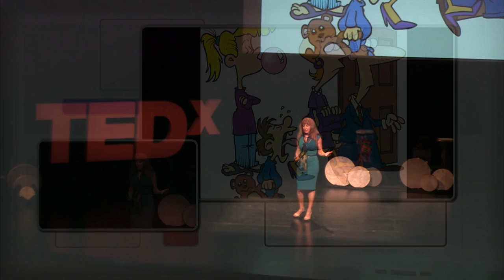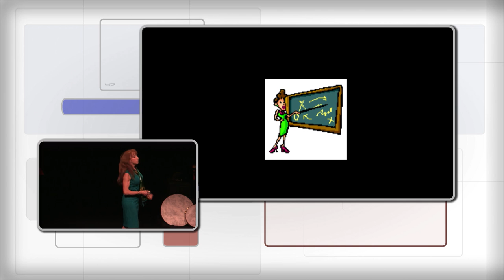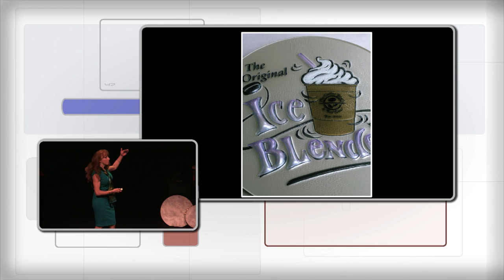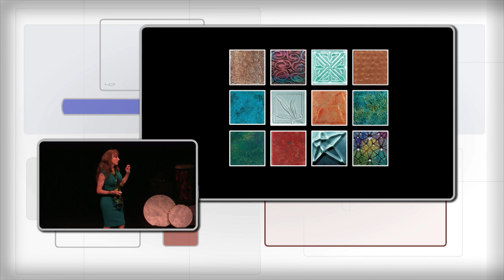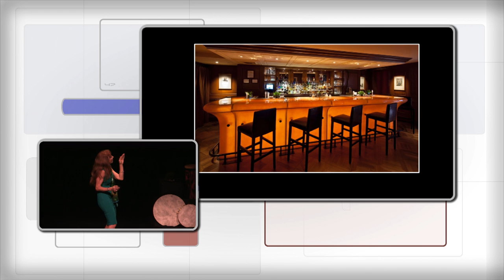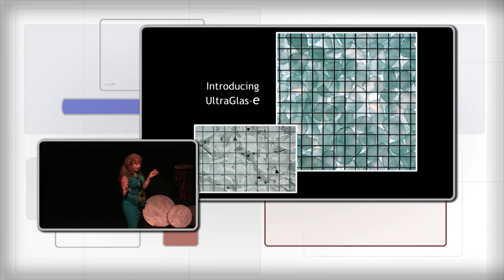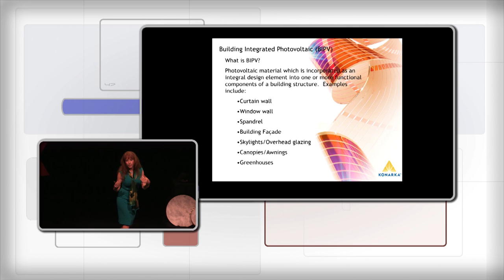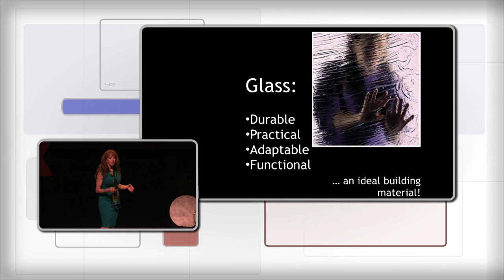Beyond the glass rainbow: Jane Skeeter at TEDxCollegeoftheCanyons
Jane Skeeter is CEO and Founder of UltraGlas, Inc., the leading manufacturer of designed architectural and performance glass and glass tile. Headquartered in Chatsworth, CA, the company is world renowned for its artistic and architectural glass innovation and installations. It offers a full complement of glass fabrication techniques and processes that encompass everything from flooring to ceilings and most items in between. The company's most recent innovations include the patented UltraGlas-E -- an environment-minded product made from salvaged glass diverted from landfill -- and BIPV (Building Integrated Photo Voltaic) glass panels that clad the exterior of a building while transforming sunlight into electricity to power the building.

Skeeter is a licensed General and Glazing Contractor and Certified Interior Designer. She holds a California Lifetime Teaching Credential and has taught adult and college-level courses in a variety of design and glass-related topics. She is a graduate of UCLA's MDE program and the NAWBO Peak Leadership Academy, and is a USGBC LEED Accredited Professional. She is also a member of numerous professional trade organizations and is an active supporter of community non-profits, serving on the boards of The Boys and Girls Club, Val*Pac, VICA, Valley Economic Alliance, West Hills Hospital, Woodbury University and NAWBO-LA.

Skeeter's other accomplishments and awards include: Past President of NAWBO-LA, National Association of Women Business Owners, SFVBJ's Women in Business CEO of the Year and Business Woman of the Decade, NAWBO/Wells Fargo National Trailblazer Award. Two Crystal Achievements Awards from the National Glass Association Best of Boutique Award from Hospitality Design Magazine.
Jane Skeeter, founder and CEO of UltraGlas, Inc., will present a glimpse into the various discoveries, innovations and challenges she has faced along her path to becoming an industry leader and world-renowned innovator in the field of architectural glass.

A lifetime of entrepreneurship, a compulsion to create and a passion for all things aesthetic have driven Jane on an unusual journey of discovery. It's a journey that has led Jane to introducing exciting new glass products and applications including a patented process for creating architectural components from 100 percent recycled glass and converting sunlight to power a building from its windows.  From the company's inception in a garage, to the studio/factory/showroom of today that creates unique custom architectural art glass for various global markets, she will also provide insight into her vision for future glass products and markets.

Jane will talk about how the entrepreneur, innovator and tenacious solution seeker discovers opportunity in the face of adversity. She draws on her more than four decades of challenges, from finding a way to prevent tons of architectural scrap glass from being needlessly added to our already over-burdened landfills, to discovering how to make permanently colored glass a beautiful, durable and functional element for virtually any architectural use. The multiple hurdles faced along this journey and how they were overcome will also be told.

As a business owner and industry leader, Jane has succeeded in breaking the proverbial glass ceiling while literally creating glass ceilings -- as well as floors and walls -- that are uniquely beautiful, structurally sound and accessible to the world. She will talk about what made it possible for a little girl growing up in the 50s to channel the fascination, determination and passion that continue to inspire her today.